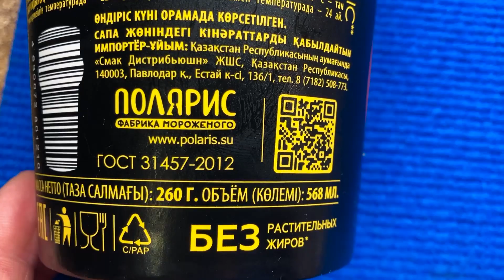STOUT Самое Вкусное Мороженое из ржаного солода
Самое вкусное мороженое, из всего того что встречалось. Новосибирское мороженое из ржаного солода STOUT. Вкус и горчинка ржаного солода и ощущение высокого качества продукта.